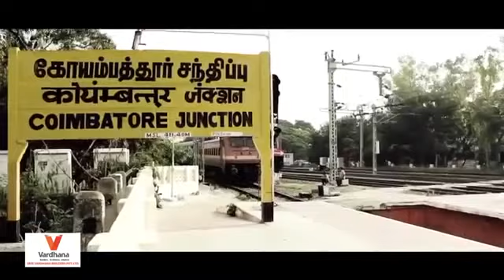Vardhana Constellation, Coimbatore by Sree Vardhana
Vardhana Constellation a newly launched Residential Flats Project by Sree Vardhana located at Coimbatore.

Plot Area: 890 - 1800 Sq.ft, Property Price: Rs.18.92 Lakhs onwards.